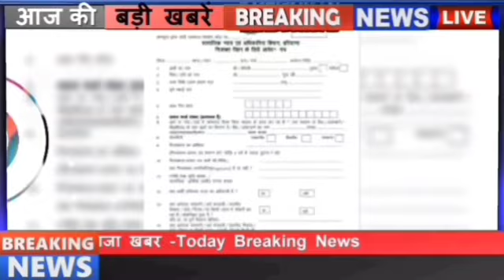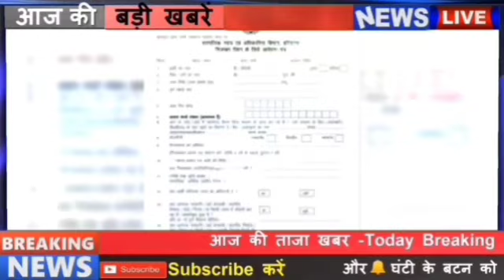30 जनवरी 2022 से सभी विकलांगो को मिलेगी ₹3000 पेंशन ll viklang penshion yojana 2022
दोस्तों आज की इस वीडियो में बताएं हैं 1 जनवरी 2022 से सभी विकलांगों को मिलेगी ₹3000 पेंशन सरकार ने पेंशन नियमों में बदलाव किए तो आज की इस वीडियो में आपको इसी की जानकारी दी है साथ ही साथ आपको बताया है कि किन-किन विकलांगों को 3000 पेंशन मिलेगी कैसे मिलेगी इसके लिए आपको कहां पर आवेदन करना है कैसे आवेदन करना है कौन-कौन सी योजना का लाभ ले सकता है इस वीडियो में पूरी जानकारी दी है तो वीडियो को लाइक कीजिए शेयर कीजिए चैनल को सब्सक्राइब कीजिए

viklang pension Mein Hui badhotari Milegi itne pension, viklang pension ko liye online aavedan kaise, pension mein bhi badhati 2020 Mein Milegi itne, vidhwa Mahila pension list Kaise Dekhen, Sabhi vidhva mahilaon ko Milegi 2020 mein itna Upar, viklangon ko Milegi 2020 Mein itne, nearest Mahila pension list Kaise, viklang pension list Kaise Dekhen 2020 ki nai, new update nai scheme Nahin Yojana PM Modi government, PM Modi ne kiya Bada Elaan ab Milegi itne Upar pension, New live Tips